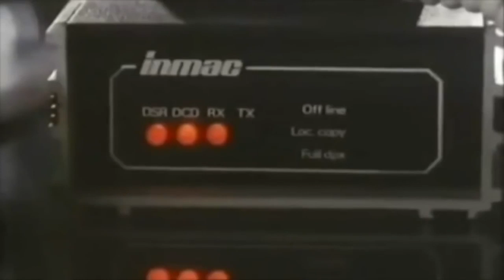CONTRIBUA COM O SLACKWARE!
Que tal  ajudar a distribuição Linux mais antiga ainda em desenvolvimento? Estamos falando do Slackware. Existem várias e várias formas que você pode contribuir com o projeto, mesmo não sendo tão técnico.
Neste video falo sobre algumas maneiras que você pode contribuir com o projeto Slackware Linux.

*** ADQUIRA MEUS CURSOS/CERTIFICAÇÕES !